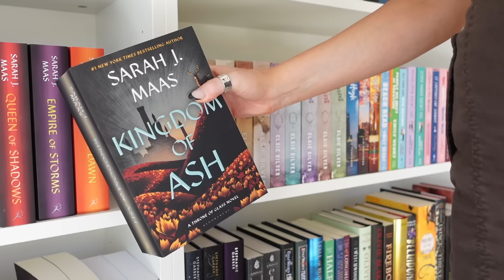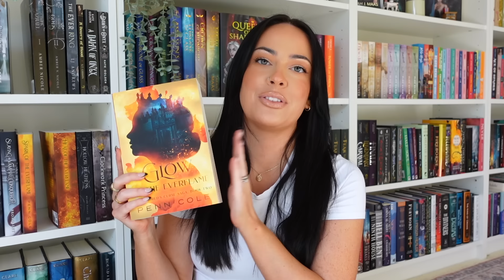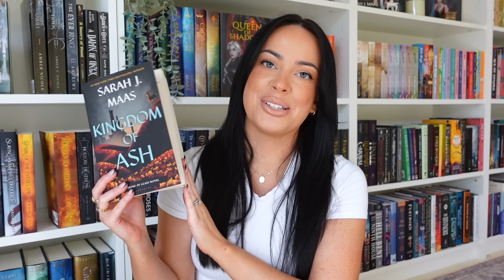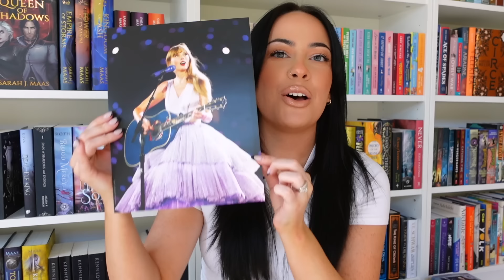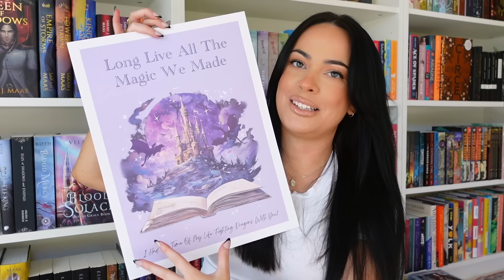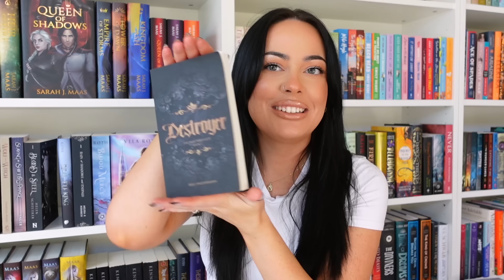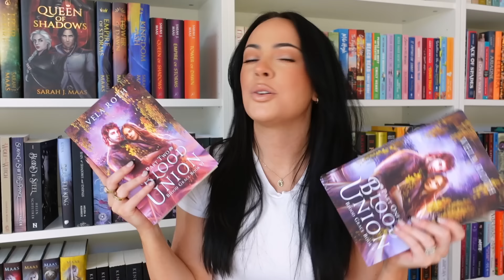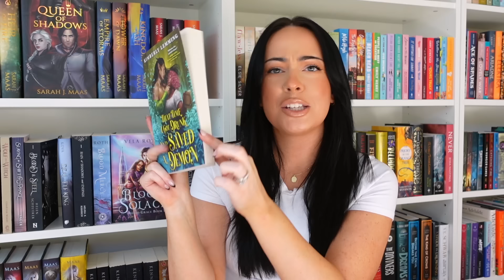birthday book haul, february tbr, & anticipated releases 🩷🪽 february reset vlog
Hello!